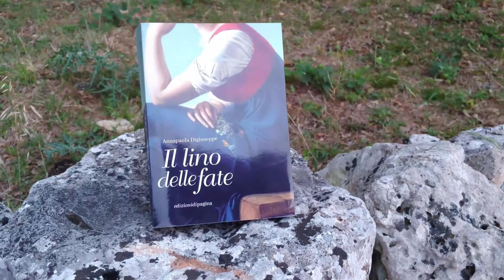Booktrailer • «Il lino delle fate» di Annapaola Digiuseppe • Edizioni di Pagina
Booktrailer del volume «Il lino delle fate» di Annapaola Digiuseppe, edito da Edizioni di Pagina